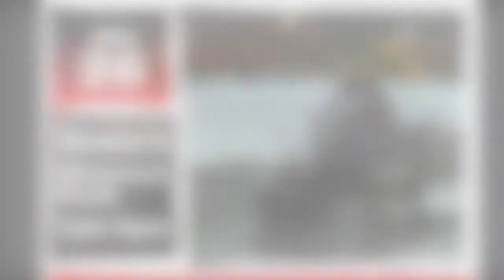Prayer Gathering Dec 26th 7pm @ Shawnee Park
Join us as we gather to pray for our community's homeless, our community leaders, and God's will to be done with the Simon Kenton Building.

Prayer Gathering for Greene County's Homeless Crisis. If they have to sleep in it, we can pray in it!

Join Simon Kenton Bridges of Hope, Xenia's Word on the Street, and others at Shawnee Park in Xenia.

Simon Kenton Bridges of Hope wishes to open a "Hub of Hope" in the former school building to offer services to the impoverished in our community. One of which will be opening an Emergency Shelter.

Currently, there are NO shelters in Xenia which serve homeless men and women.

Here are some ways we can help right now too:

Pray anytime – He’s always listening.

We can help right now by volunteering at the Warming Center

We can give right now by donating to Bridges of Hope

Then please join us Dec 26 too.